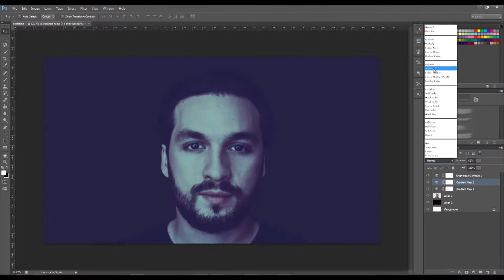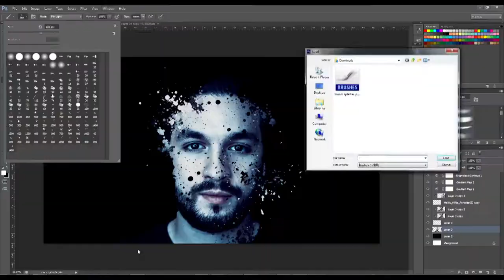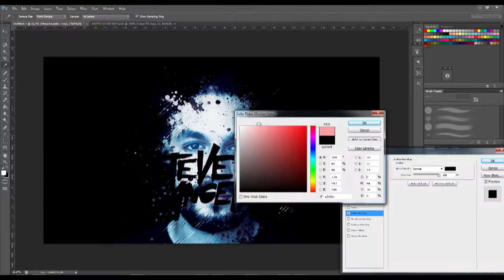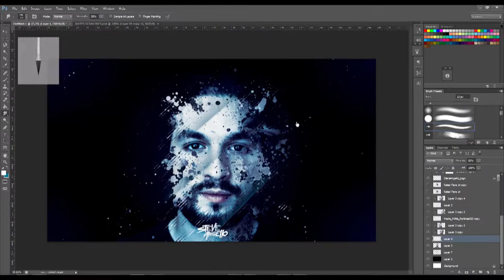Operation Z - Destroy Steve Angello - Time lapse by TheJacceArts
My youtube channel has been inactive for a long time. So I don't expect any big response to this video. If you want to see more of my work. Like my on facebook I'm more active there.

This video: I hope you like it but I'm not sure. Anyway, Steve Angello is one of the best house producer in the world and I got this great idea, to destroy him :-)